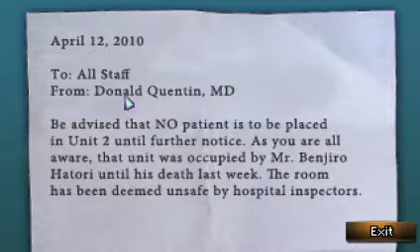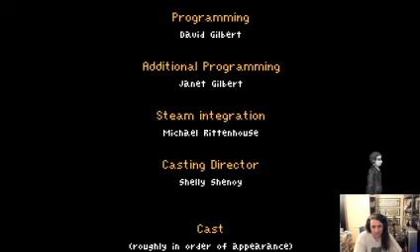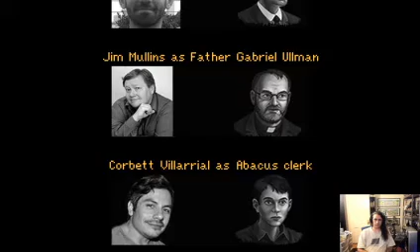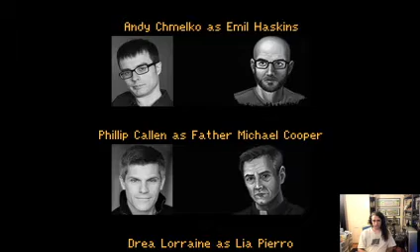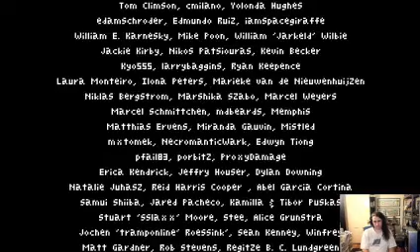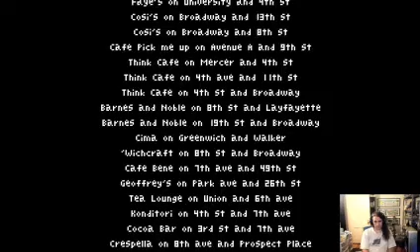Blackwell Epiphany - Full Playthrough Part 4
This is the last part of my playthrough of Blackwell Epiphany, the fifthj and final game in the Blackwell point and click adventure game series.